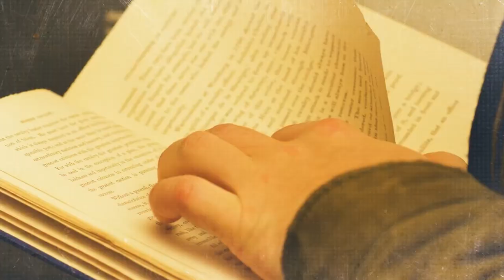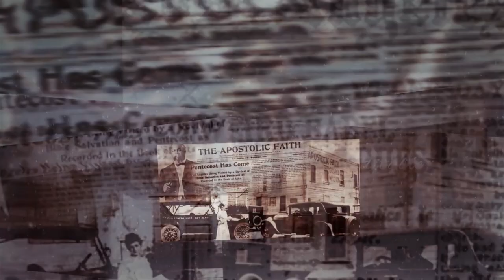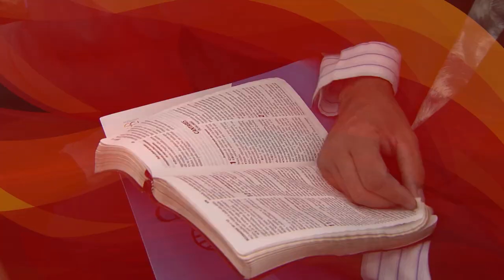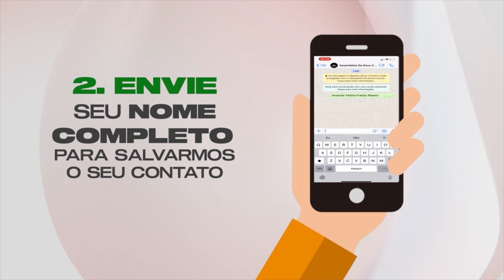ARREBATAMENTO! JESUS VEM? | CONEXÃO TEOLÓGICA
Em tempo de caos, falar sobre o ARREBATAMENTO é mais que essencial. Passamos por dias difíceis, isso é fato. Mas, nós que cremos em Cristo, temos uma vívida esperança que é a ETERNIDADE.  Então, precisamos entender mais do que nunca, detalhes sobre o ARREBATAMENTO. Ah! Não esqueça de compartilhar com mais alguém.